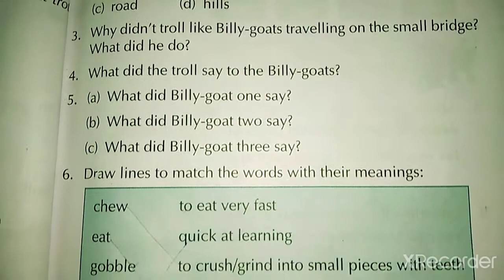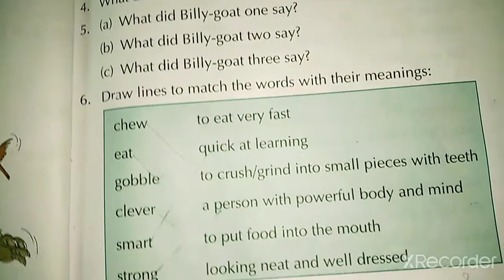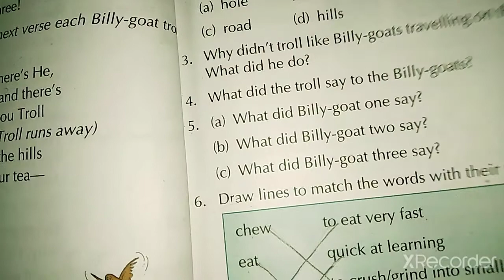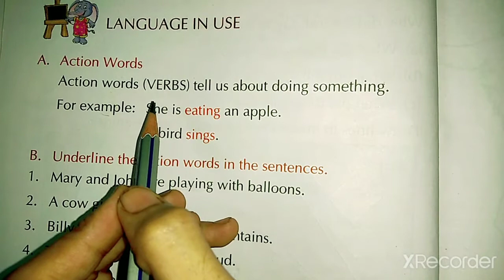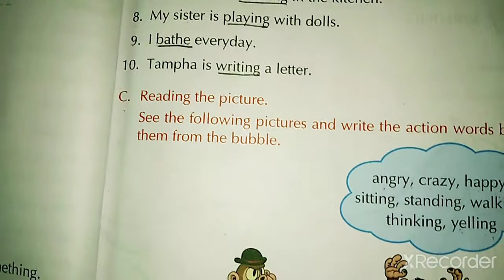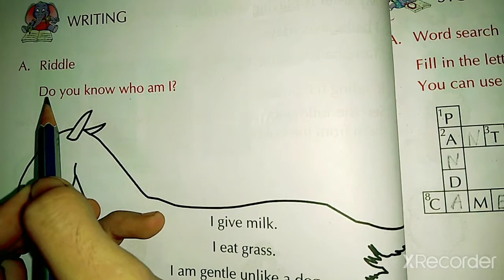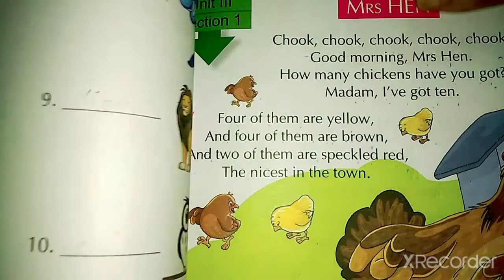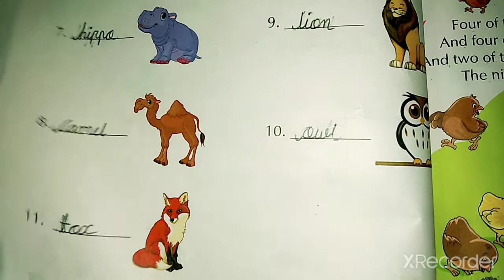STD-1 ENGLISH UNIT-2 (THREE BILLY GOATS) PART-3 (ENG MED)